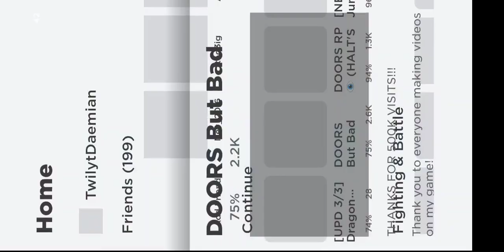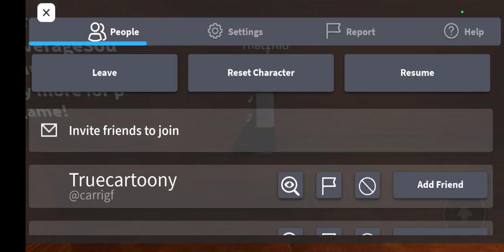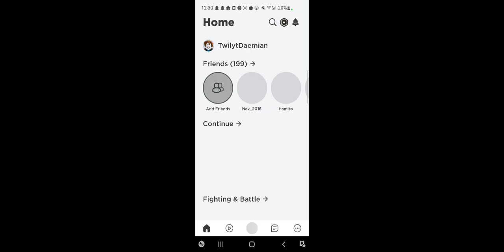September 15, 2022